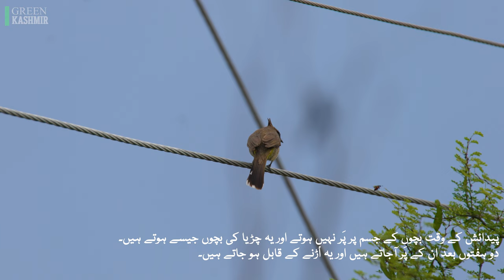Information about bulbul bird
Bulbul Bird Information

ChatGPT

The bulbuls are a family of passerine birds in the family Pycnonotidae. They are found in Africa, Asia, and the Pacific Islands. Bulbuls are known for their melodious songs and are popular among bird enthusiasts.

Here are some key characteristics and information about bulbuls:

Appearance: Bulbuls vary in size and coloration, but most species have plump bodies with a medium-length tail. They typically have short, rounded wings and a strong beak. Their plumage can range from dull brown to vibrant colors, depending on the species.

Distribution: Bulbuls are found across a wide range of habitats, including forests, woodlands, gardens, and urban areas. Different species inhabit specific regions, such as the Red-vented Bulbul in South Asia or the African Red-eyed Bulbul in sub-Saharan Africa.

Diet: Bulbuls are primarily frugivorous, feeding on various fruits and berries. However, they are also opportunistic and will consume nectar, insects, and small invertebrates. Some species even supplement their diet with flower petals and buds.

Behavior: Bulbuls are social birds that often form small flocks or pairs. They are active during the day and spend much of their time foraging for food in the trees and shrubs. Bulbuls are known for their pleasant and melodious songs, which they use for communication and territorial defense.

Breeding: Bulbuls build cup-shaped nests made of twigs, leaves, and grass, usually in dense vegetation or trees. The female typically lays 2-4 eggs, which are incubated by both parents. The chicks hatch after about two weeks and are fed by their parents until they fledge.

Species diversity: The bulbuls comprise a large family with over 150 species. Some well-known species include the Red-whiskered Bulbul, Yellow-vented Bulbul, White-eared Bulbul, and Red-vented Bulbul.

Conservation status: The conservation status of bulbuls varies across different species. While some are widespread and common, others are threatened due to habitat loss and degradation. It is essential to protect their habitats to ensure their long-term survival.

Bulbuls are appreciated for their beauty, vocalizations, and ecological importance as seed dispersers. They are a delightful addition to the avian diversity found around the world.